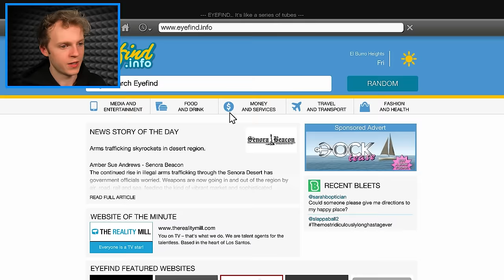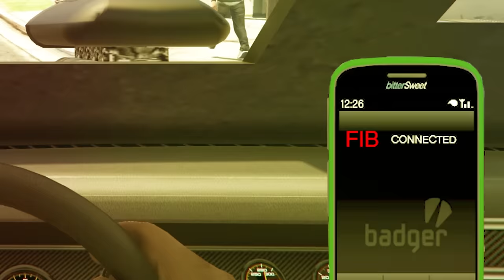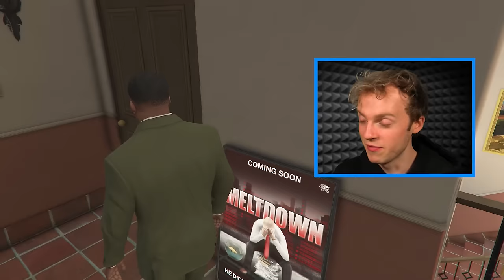Franklin's NEW HOUSE UPGRADE in GTA 5!